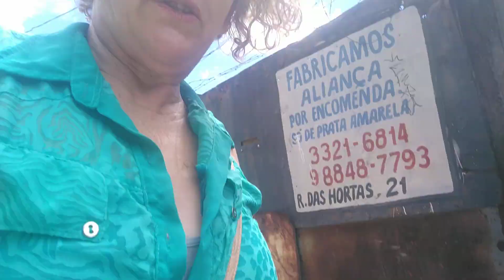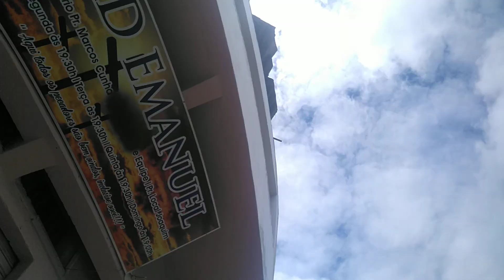Comprei e quase não consegui levar